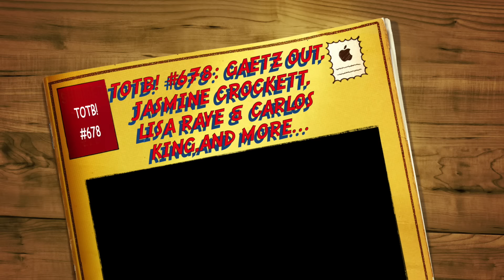TOTB! #678: GAETZ OUT, JASMINE CROCKETT, LISA RAYE & CARLOS KING, AND MORE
Roxstars, enjoy!

The wig I am wearing is from terristylez.com.  The Amerie wig, 22 inches.